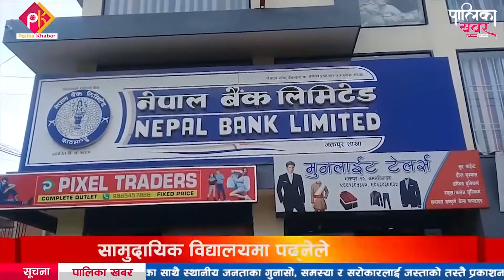चाँगुनारायण नगरपालिकाकाे सामुदायिक विद्यालयमा पढ्नेले ४ हजार रकम पाउने || Palika Khabar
चाँगुनारायण नगरपालिकाले खोलिदियो बालिकाको खाता, सामुदायिक विद्यालयमा पढ्नेले ४ हजार रकम पाउने, हालसम्म ९ सय ३७ छात्रा पालिकाबाट लाभान्वित || Palika Khabar
नेपालको संविधान २०७२ ले शिक्षालाई मौलिक हकमा व्यवस्था गरेको छ । सोही अनुरुप माध्यमिक तहसम्मको शिक्षा अनिवार्य र निःशुल्क हुनुपर्ने संविधानले नै भनेको छ । तर, गुणस्तरीय शिक्षा भन्दै सामुदायिक विद्यालयले समेत अभिभावकसँग पैसा लिँदै आएका छन् । त्यसैले सबै बालबालिका विद्यालय जान सकेका छैनन् । तर, भक्तपुरको चाँगुनारायण नगरपालिकाले विद्यालय पढ्न गए बापत वार्षिक रुपमा चार हजार रुपैयाँ दिने गरेको छ । सामुदायिक विद्यालयमा अध्ययनरत नगरभित्रका छोरीलाई पालिकाले रकम प्रदान गरेको हो । भक्तपुरका पालिका खबरदाता विपना मुसिख्वालको रिपोर्ट
फोन नं.: ९७७–१–५२४४७७६
मोबाईल : ९८५१०७६६१५